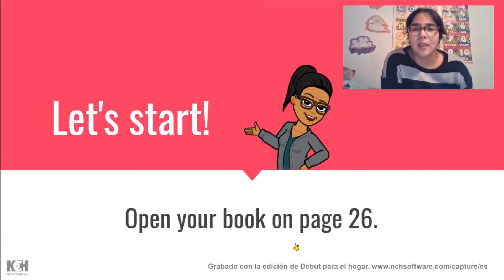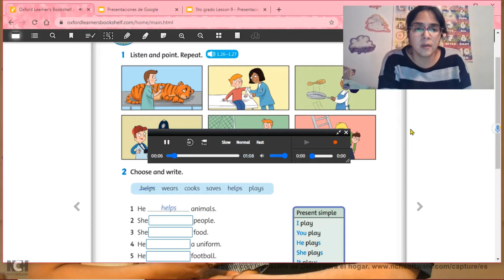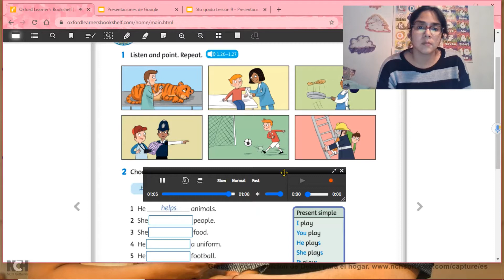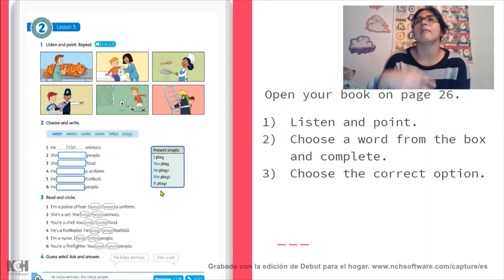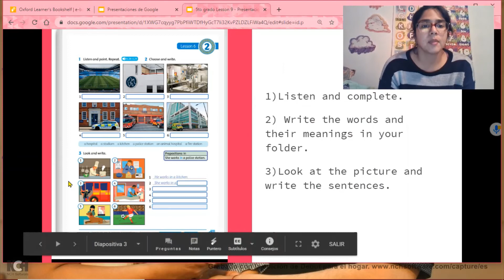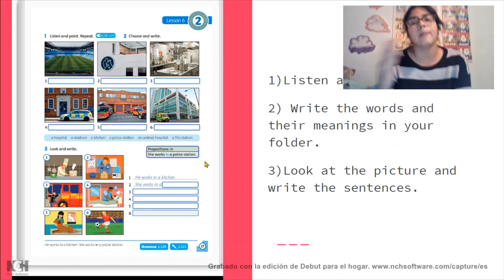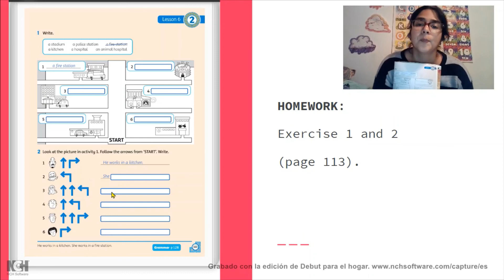LESSON 9 5TO GRADO (MISS MARA)